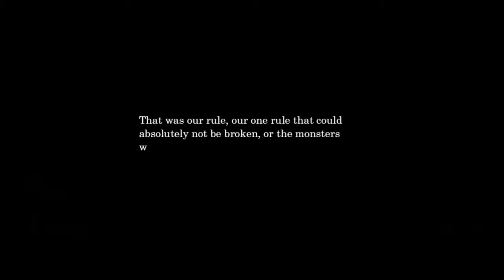A New Adventure|Don't Go Into The Woods Part 1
A new adventure/survival game about a boy who must rescue his sister and find his way home. Great story elements and gameplay! Special thanks to clecota games for giving me a free copy!